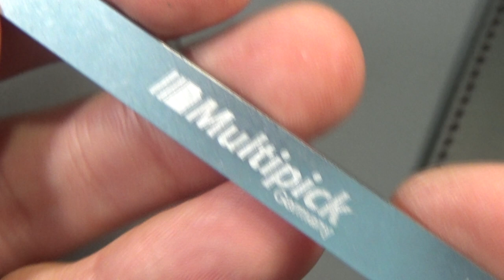893 REVIEW TRES SETS DE GANZÚAS Y TENSORES MULTIPICK ELITE 0.5mm sub eng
Aquí os dejo enlaces a la web del fabricante Multipick, donde podéis adquirir los sets de ganzúas mostrados en el vídeo:
Juego de Ganzúas Multipick ELITE 27 pzas. - 0,5 mm: